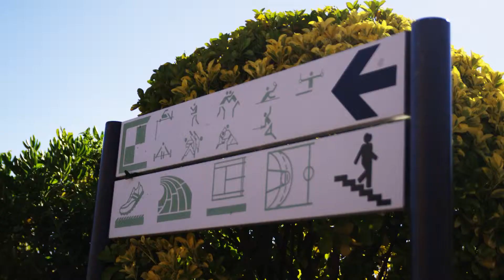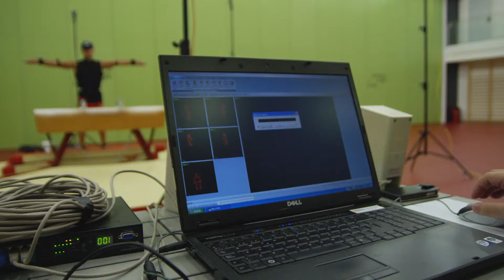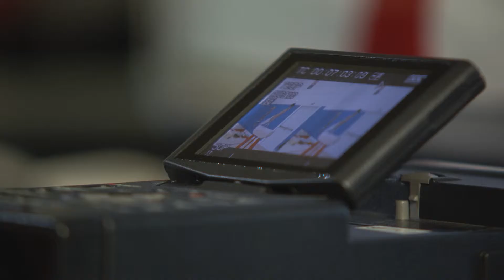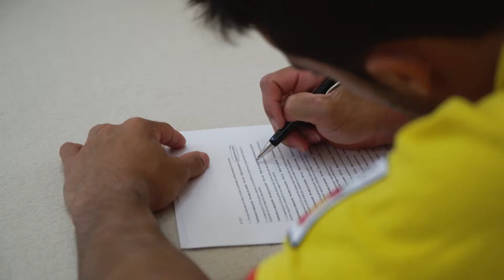CONFETTI: Augmented reality 3D video conferencing tool for remote sports training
Technology is an essential element of high performance sport to  help  coaches  and  sports  scientists  design  and  execute training plans for elite athletes. CONFetti focused on how to support participation of  remote coaches in gymnastics training. Can the availability of coaches be increased by holding training  sessions  even  when  they  are  not  present  at the venue? Does access to additional motion tracking and sensor data concerning the athletes' performance improve coaching decisions?  Is  the   transfer  of  knowledge  and  instructions more efficient with the use of archival footage and 3D model teaching aids? Does new technologies like augmented reality or stereoscopy appeal to young athletes and make the sessions  more  interesting  and,  in  turn,  more  beneficial?  These are just some of the issues explored by CONFETTI.

The  platform  developed  demonstrated  the  potential  to  CAR  who  have learned  what  is possible.  The  next steps  require  procurement  of  the supporting  infrastructure (cameras,
PC,  capture  cards)  and  small  developments  to  provide  remote  coaches additional features.